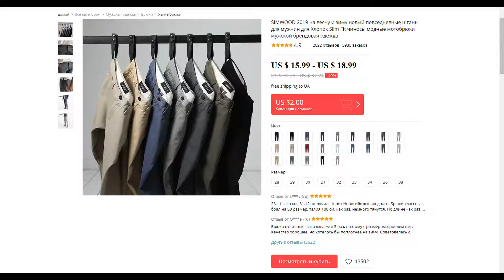SIMWOOD 2019 на весну и зиму новый повседневные штаны для мужчин для Хлопок Slim Fit